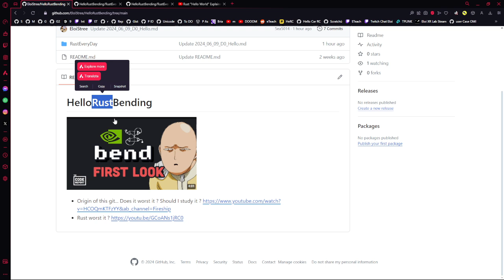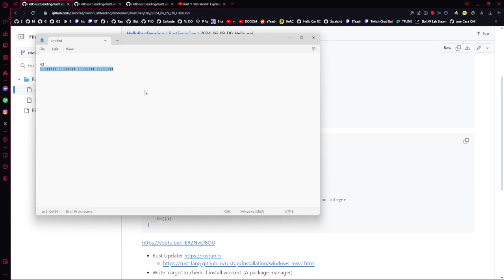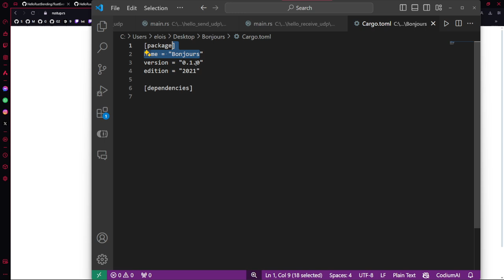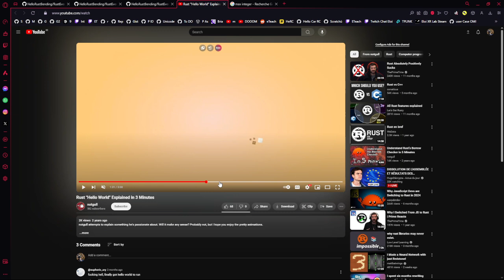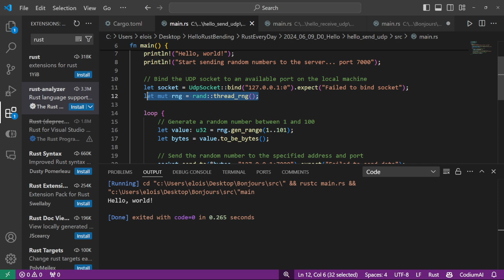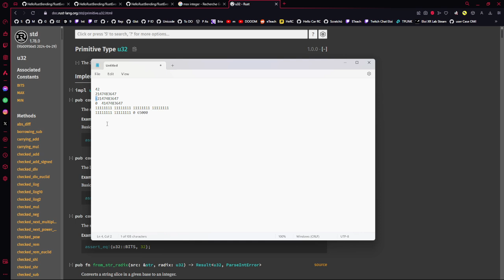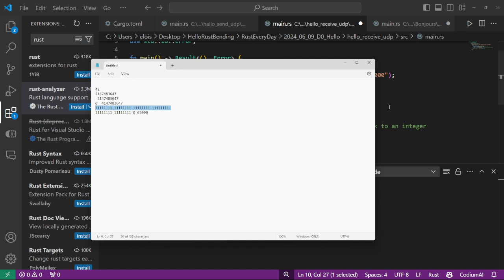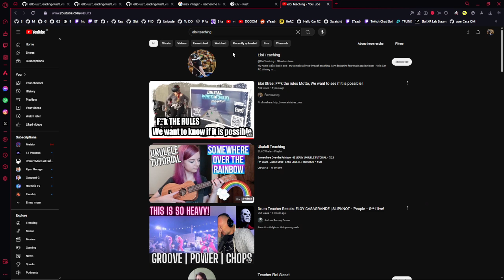🇫🇷 Rust Every Day D0: Hello World (& UDP Integer)